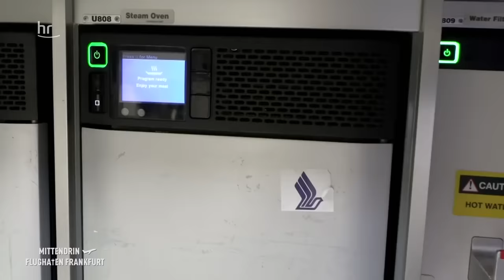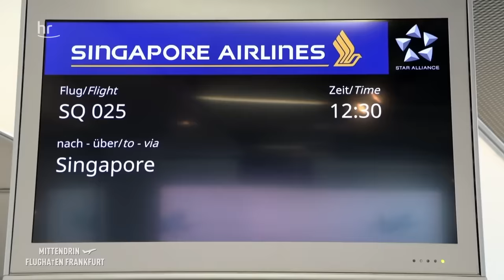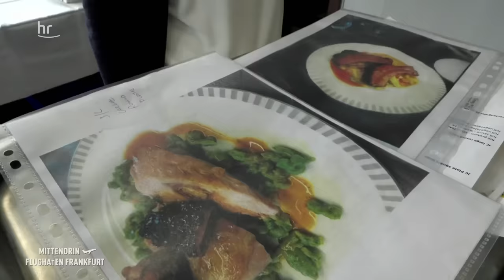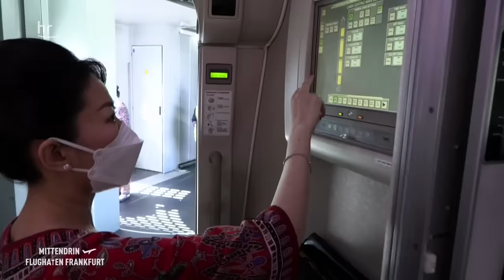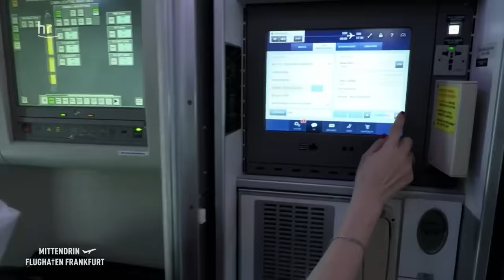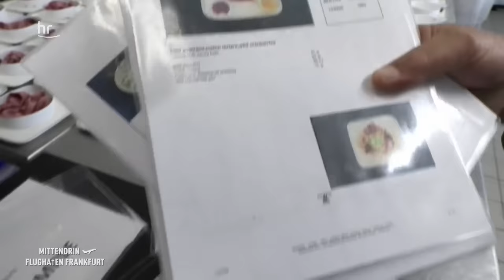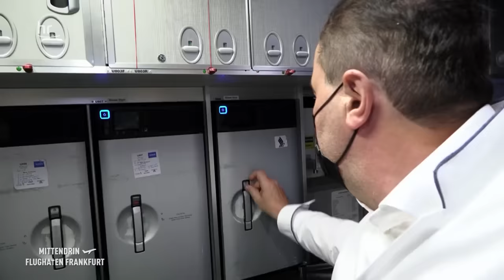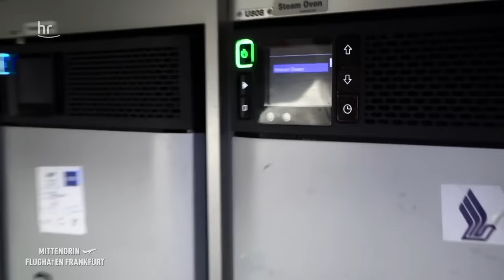Luxus über den Wolken - Sternekoch serviert im A380 | Mittendrin Flughafen Frankfurt 48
Promikoch Johann Lafer hat einen neuen Auftrag. Er kreiert Menüs für eine luxuriöse Airline. Seine Rezepte kocht ein Unternehmen in Kelsterbach. Sie brutzeln auch für Staatsgäste, Formel 1-Teams und Rockstars weltweit - jetzt auch mit Sternekoch Johann Lafer für Passagiere in der First- und Business-Class. Der Österreicher ist regelmäßig in Hessen, um die Qualität seiner Menüs zu kontrollieren. Fine-Dining im Flieger, eine große Herausforderung für die jungen Köche aus dem Rhein-Main Gebiet, denn in 10.000 Metern Höhe reagieren Geschmacksnerven bei Menschen anders. Gewürze, Zutaten, Zubereitung - alles muss gut überlegt sein, sonst schmeckt es nicht, wie in einem Nobel-Restaurant. Die Flugbegleiter müssen die 5-Gänge Menüs während des Fluges vollenden und zubereiten in der kleinen Bordküche der First- und Business-Class. Dafür müssen die FlugbegleiterInnen geschult werden, das übernimmt Johann Lafer persönlich auf einem Flug im größten Passagierflugzeug der Welt, einer A380 von Singapore Airlines, der einzigen Fluggesellschaft weltweit mit Suiten an Bord - vergleichbar mit einem „Hotelzimmer“. Außerdem begleiten wir Michelle Matthysmueller. Sie ist Customer Services Officer und mitverantwortlich für die Abfertigung einer A380!

00:00 Intro
01:21 Die Abfertigung des A380 beginnt
04:02 Die First-Class im A380
05:45 Die Business-Class
06:32 Die Economy-Class
07:28 Probeessen der Board-Menüs mit Johann Lafer in Kelsterbach
15:46 Die Abfertigung geht weiter
19:38 Sterneküche-Testessen: Traumhafte Desserts
23:31 Johann Lafer und sein Luxus-Essen gehen auf Jungfernflug
28:15 Einblick beim Caterer der Luxus-Airlines in Kelsterbach
36:41 Johann Lafer kocht und serviert hoch über den Wolken